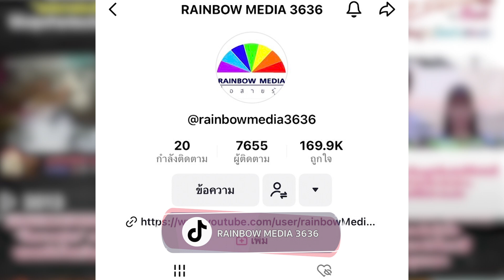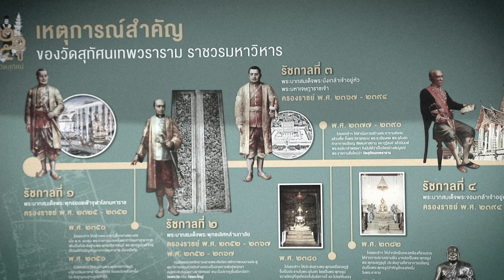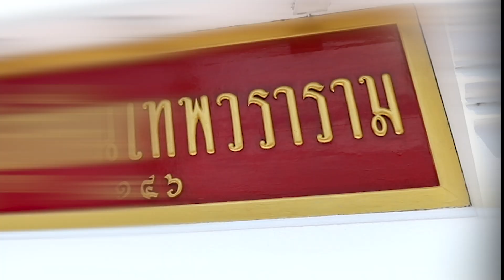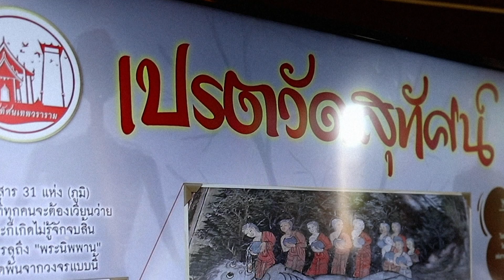คุยยกบ้านมูยกสยาม l พาแก้กรรมถอนคําสาบาน "หลวงพ่อกลักฝิ่น" วัดสุทัศน์ l วันอาทิตย์(6 ส.ค.66)1_3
ออกอากาศวันอาทิตย์ 6 ส.ค.66